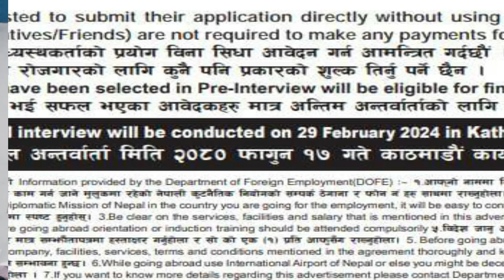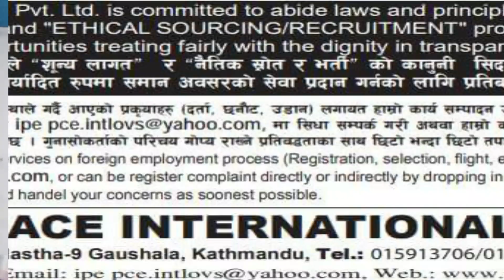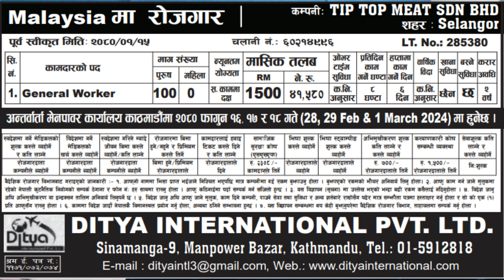||🇲🇾 मलेसियाको टप २ कम्पनीले पठायो डिमाण्ड ||🇲🇾 Free visa Free ticket recruitment || SANDESH PRAWAH